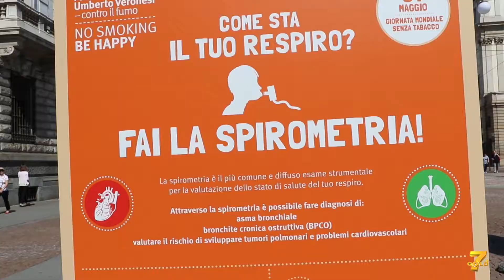Continua la lotta contro il fumo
Le iniziative della Fondazione Veronesi

Nel video:
Francesco BLASI
Professore di Malattie respiratorie Università degli Studi di Milano